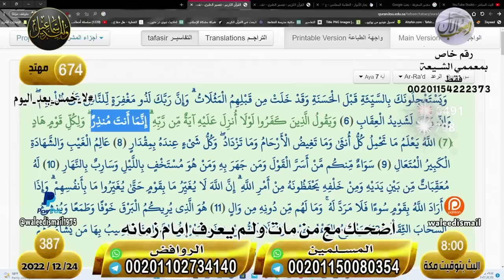وليد إسماعيل/ الحلقه387 إمام زمانه/ أبو العباس يتورط ولايجيب